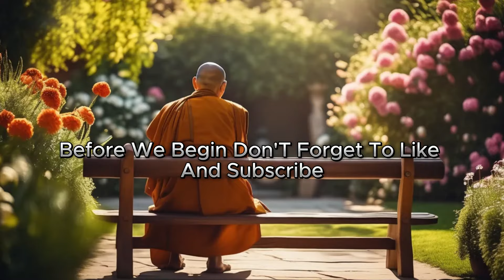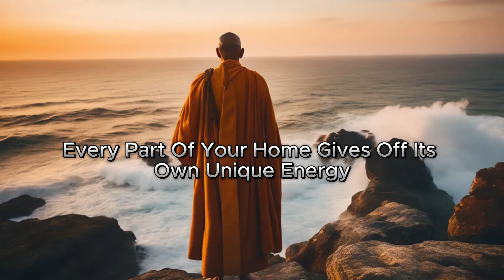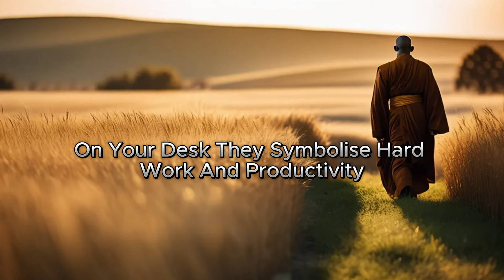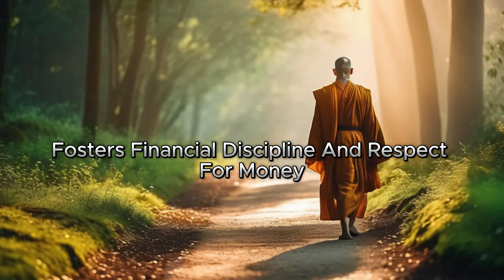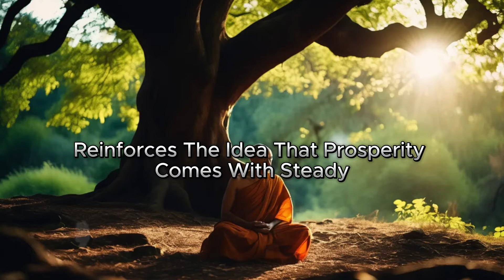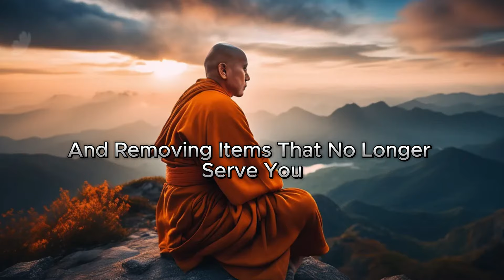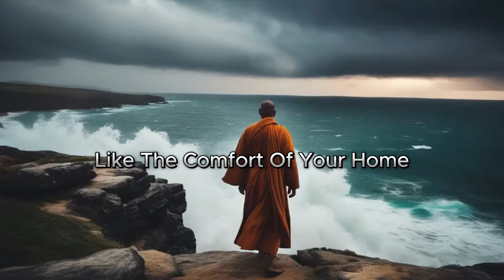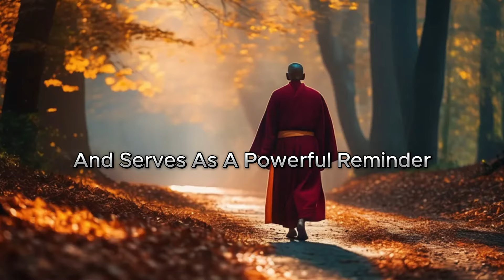Decorate Your Home with These 10 Items to Attract Money and Avoid Poverty | Buddhist Teachings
Discover the secret to financial abundance: Decorate your home with these 10 powerful items inspired by Buddhist teachings and invite prosperity into your life! 🏠💸 By creating a balanced and harmonious space, you’ll attract positive energy and open the doors to wealth and success. Each of these items works to ward off poverty and align your surroundings with the flow of financial opportunities. Whether you’re looking to boost your finances or simply invite new opportunities, this simple practice could be the game-changer you need. Embrace the life you deserve – start today and attract the wealth you desire!